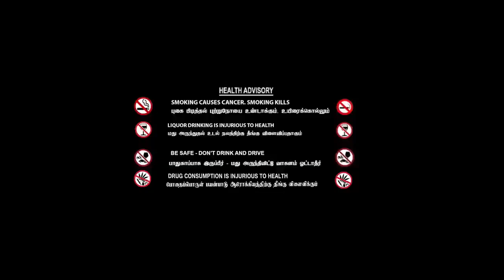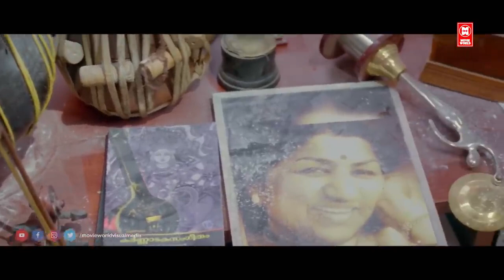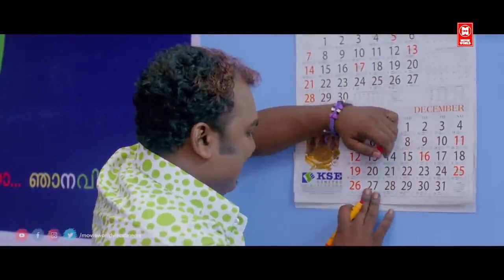Tamil New Full Movie # Female Unnikrishnan Full Movie # Tamil New Comedy Movies # Latest Tamil Movie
Watch For Tamil Comedy Movies : Female Unnikrishnan Full Movie

Female Unnikrishnan is a 2015 Malayalam language film produced by Shijoy kv. The film stars Suraj Venjaramood, Anoop Menon and Mahalakshmi in the lead roles along with  Jagadish, Salim Kumar, Devan, Maniyan Pilla Raju and Bijukuttan. The film is directed by K B Madhu, while the music is composed by Shaji Sukumaran. The screenplay is based on a story written by Sudheesh John.[1]

|| ANTI-PIRACY WARNING ||

*COPYRIGHT PROTECTED*